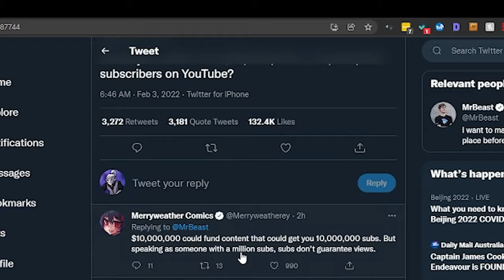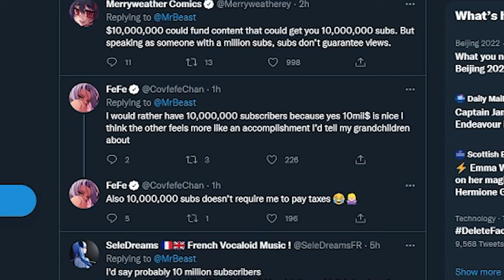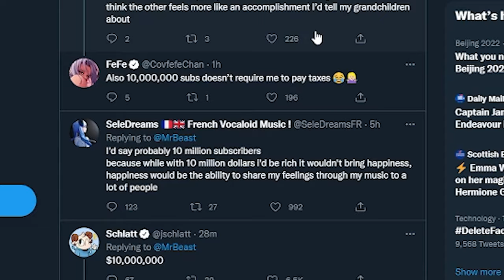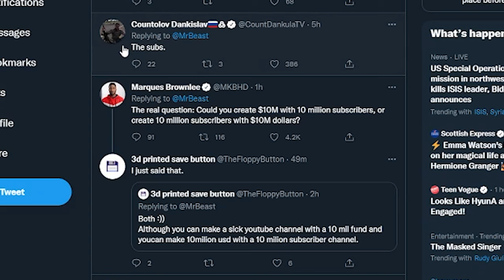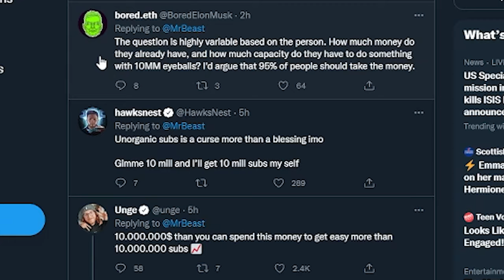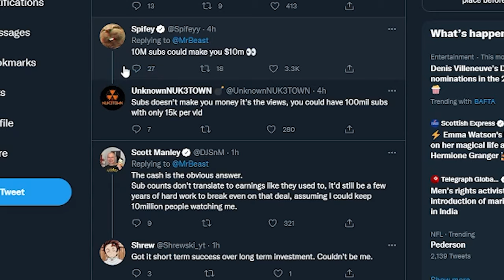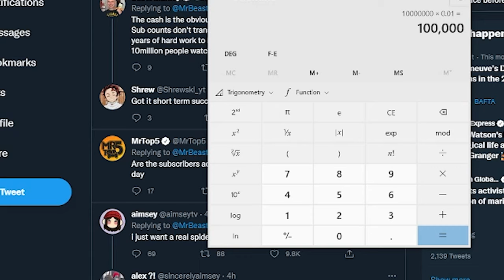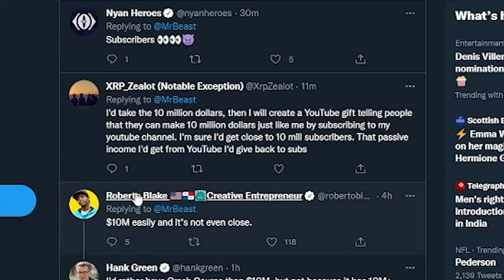MR. BEAST ASKS AN IMPORTANT QUESTION!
I look over the great philosophical question that MrBeast asked over twitter and the ridiculous responses that were on the post. Let's just say your faith in humanity should be lost after reading some of these. Also, a great reason to be a halfling.

I stream Monday-Friday 12:00pm CST.